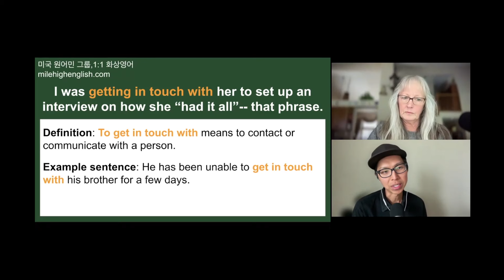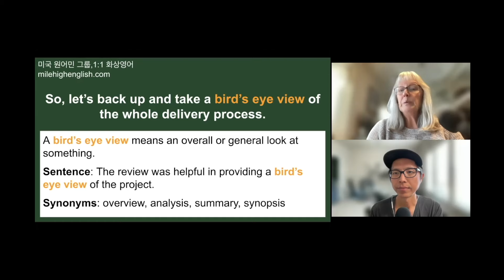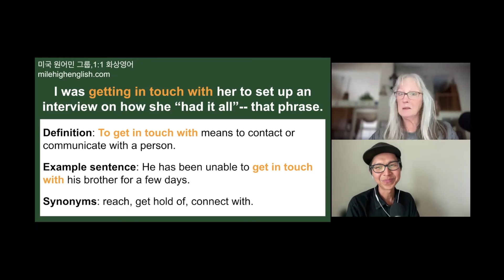[방구석 어학연수] To get in touch with 영어로 말하면서 영어로 배우기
듣고 외웠던 기억이 있던 그런 phrase죠. 하지만 막상 쓰려고 하면 잘 안 나오는 분들을 위해서 준비했습니다. 그리고 동의어들도 기억해 두셨다가 꼭 사용해 보세요! 원어민들은 같은 단어, phrase를 반복해서 사용하는 걸 그렇게 선호하지는 않는다고 하더라고요.
중간중간에 미국 발음으로 발음하거나 영어 문장을 읽을 때 꼭 같이 따라 해 보세요! 연습과 반복이 언어를 배우는 데 제일 좋은 방법이에요!

0:47 To get in touch with 뜻
1:27 To get in touch with 예문
1:57 To get in touch with 동의어

📨한달에 한번씩 모아서 보는 뉴스레터(미국 원어민 선생님 쇼츠 모듬 포함) 신청

👩🏼무료 15분 미국 원어민 선생님 상담 신청

*개인적인 영어 질문은 답변드리지 않습니다.
*자막에 맞춤법, 오타 등 실수가 있을 수 있습니다.